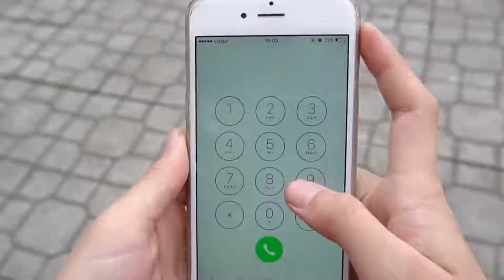Five little Monkeys Jumping on the bed Nursery rhymes song for children